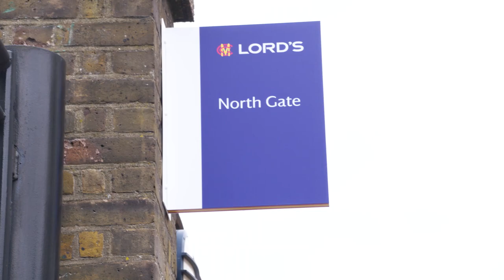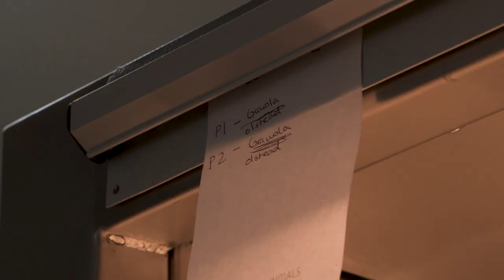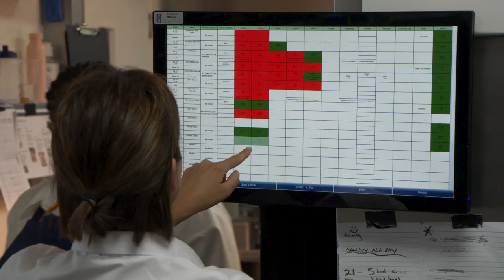How Food is Made at Lord's | Michelin-Starred Chef Tommy Banks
Behind the scenes action of how food is prepared by a Michelin-starred chef at The Home of Cricket.

Tommy will be headlining The Home of Food festival at Lord's which will host an incredible line-up of all-star chefs cooking at street food pop-ups around an iconic venue.